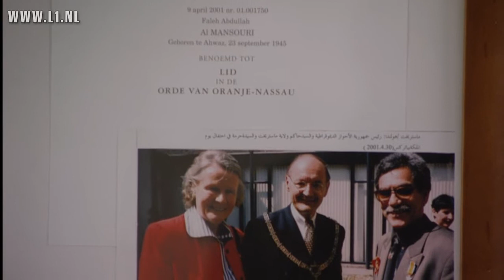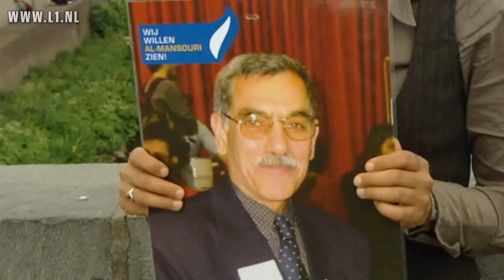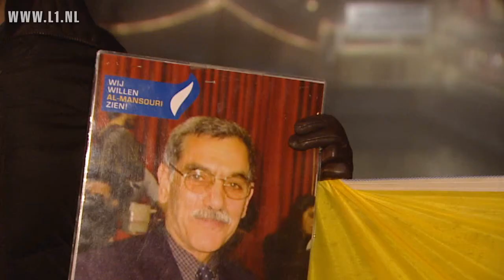12½ jaar L1 - Mijn vader zit in Iraanse gevangenis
Vijf jaar zit de Maastrichtse mensenrechtenactivist Falech Abdullah al-Mansouri gevangen in Iran. Dat land beschouwde hem als een terrorist en pakte hem daarom op. Zijn zoon Adnan blijft strijden voor de vrijlating van zijn vader door dit verhaal te vertellen onder andere bij L1.